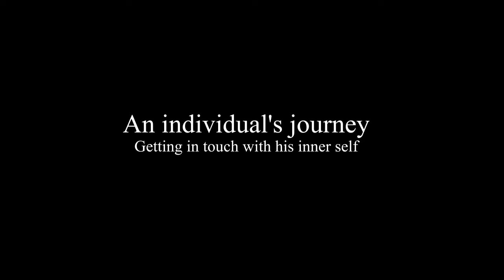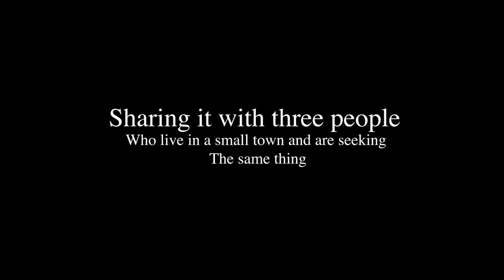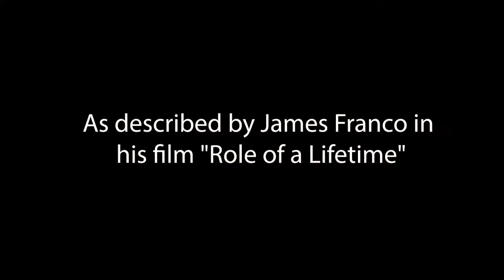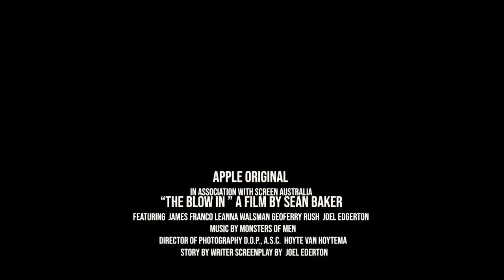This is for my major work BCM 331 at Wollongong University. This is not a real show.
This is an assessment and only an assessment fictional show we had to make. This is not a real show. Subject called Australian media Clobal context.